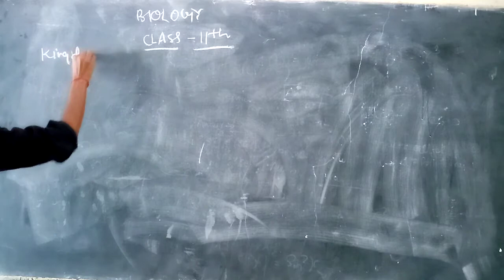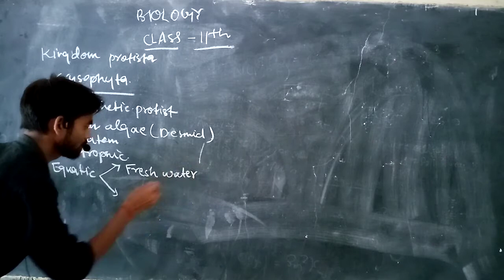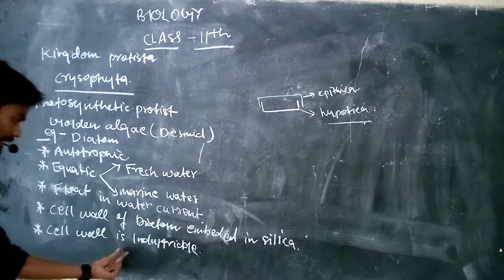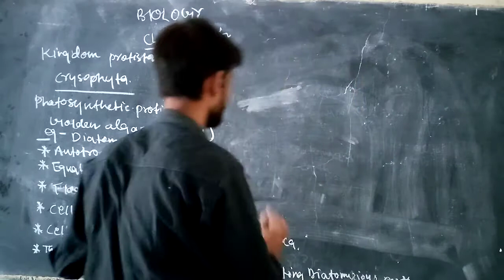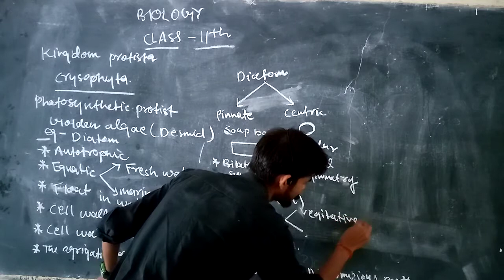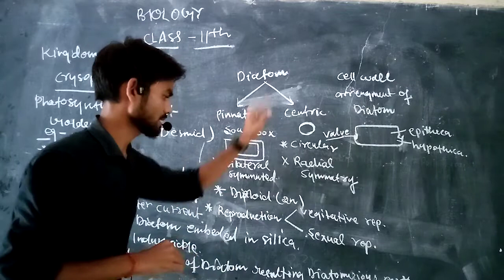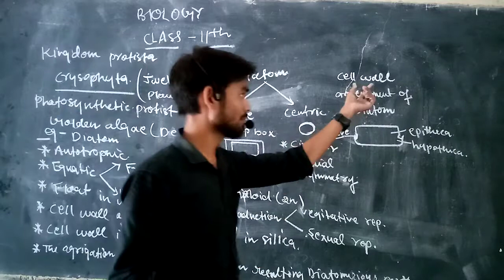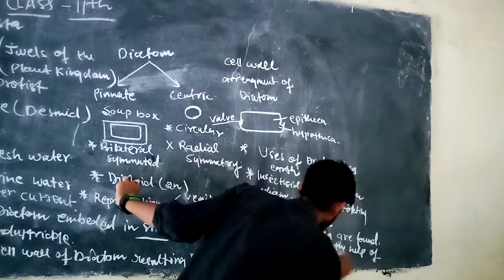Photosynthetic protists - crysophyta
Class 11th, chapter 2, biological classification (crysophyta)